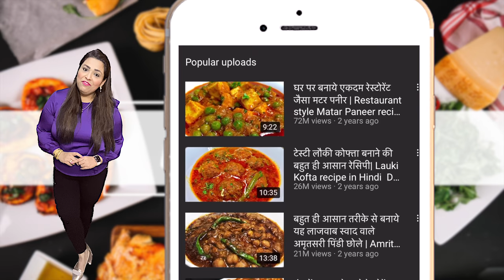शादियों जैसा मटर पनीर बनाये एकदम आसान तरीके से | Shahi Matar Paneer recipe|Cottage Cheese peas curry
Welcome to Sonia Barton Channel, In this Channel share various kind of dishes/recipes in my style which is very simple to make with ingredients available at home and can be easily understood so that anyone and everyone can make it. I make Indian, Chinese, Delhi style, Mughlai, Sweets, bakery items and various other cuisines.

Ingredients:

 Cashews(Kaju)- Handful10-15
 Badam(Almond)- Handful10-15
 Whole red chilly-  2
 Melon seeds- 2 Tbspn
 Tomatoes-  3

  GRAVY::
 Oil-  2 Tbspn
 Bayleaf-  2
 Cinnamon- 1
 Cumin seeds-  1 tsp
 Onion-  1 med
 Red chilly powder-  1 & 1/2 tsp
 Green peas(Matar) 1 cup
 Kasuri methi-  1-1/2 tsp
 Chopped cilantro-

Xoxo

SB